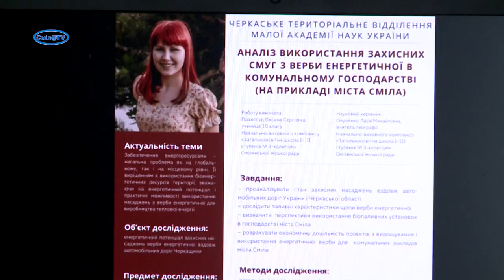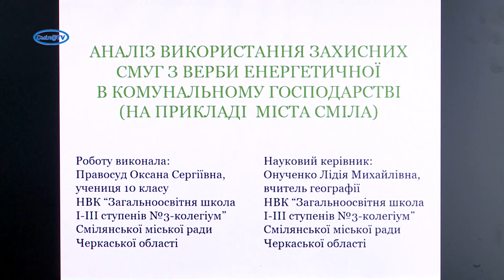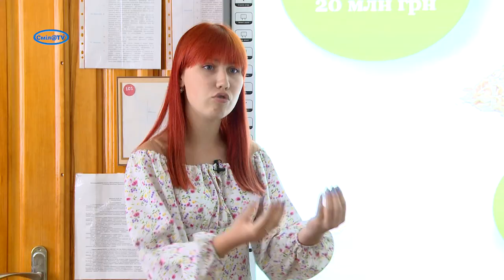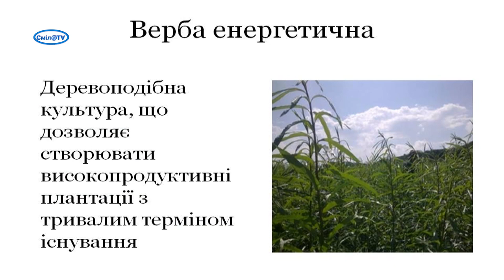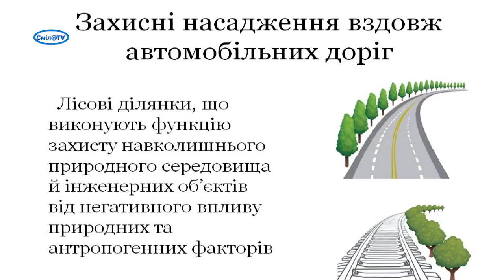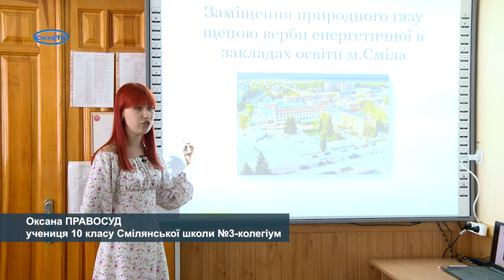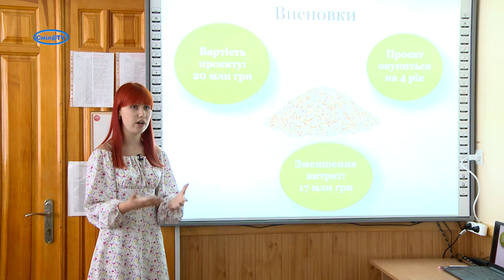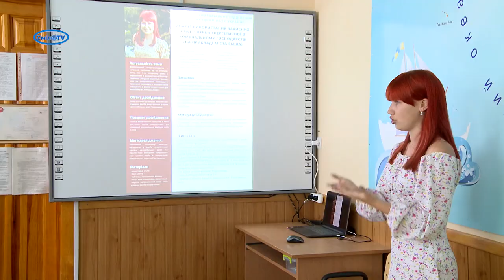Старшокласниця зі Сміли досліджує наукову тему альтернативних джерел енергії